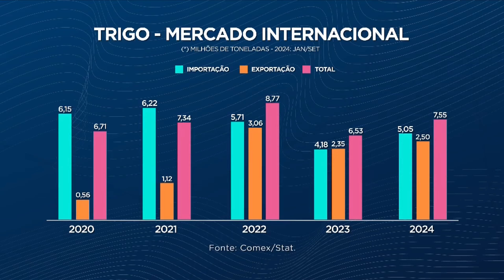Agroexport: Brasil caminha para recorde anual nas comercializações de trigo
Com o trigo em plena colheita no Sul do país, na região que concentra 90% da produção nacional, o cereal intensifica o movimento de instabilidade nas comercializações. Mesmo assim, entre compra e venda, o Brasil caminha para um recorde na movimentação anual de trigo.